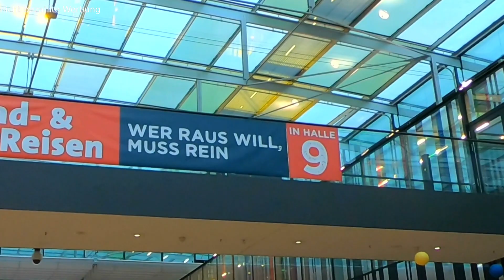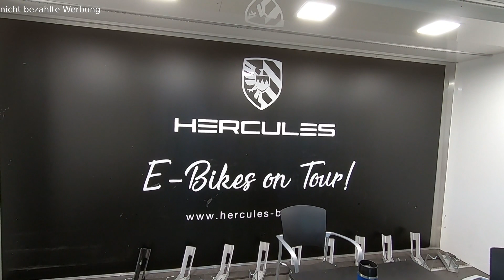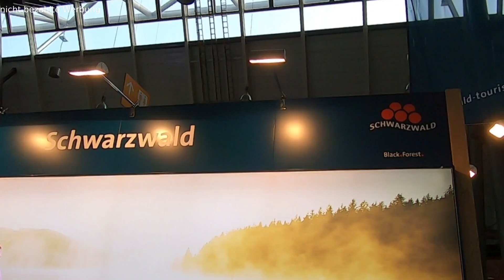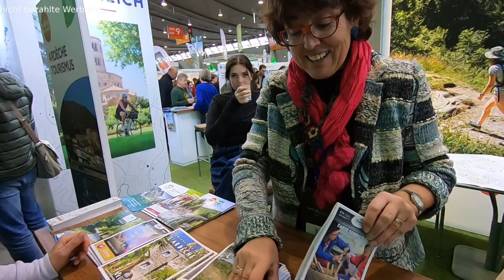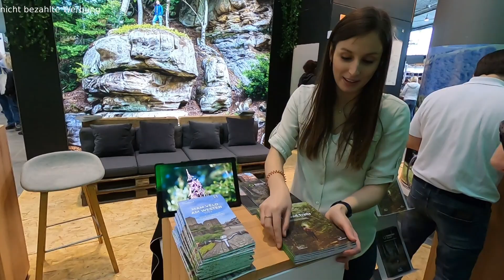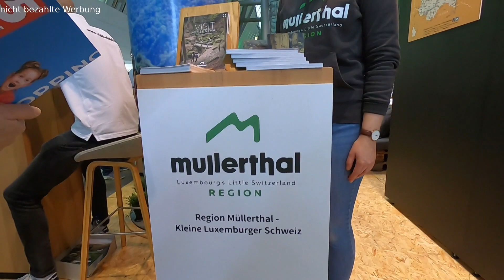CMT Stuttgart 2023 Fahrrad und Wanderreisen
Ein Rundgang durch Halle 9 und 8.

Videobearbeitungssoftware: Shotcut
Audiosoftware: Audacity®